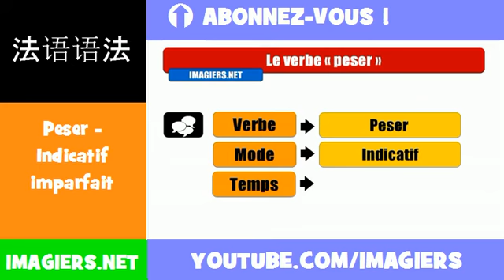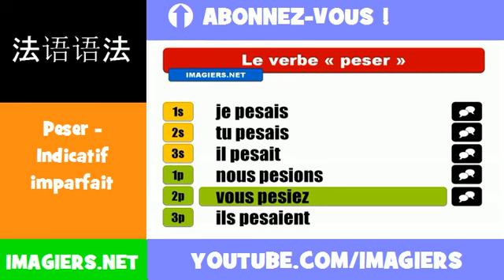法語動詞 = Peser = Indicatif imparfait